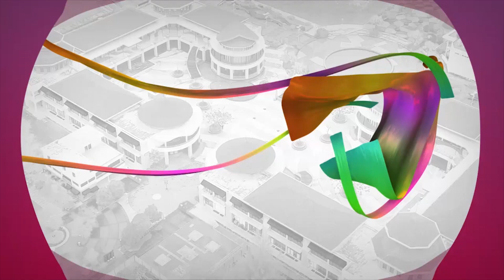Gubernur Riau: Selamat Hari Penyiaran Nasional ke-90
KPI -  Ucapan Gubernur Provinsi Riau Drs. H. Syamsuar, M.Si. pada Peringatan Hari Penyiaran Nasional ke-90.